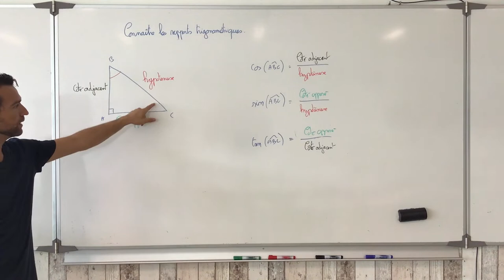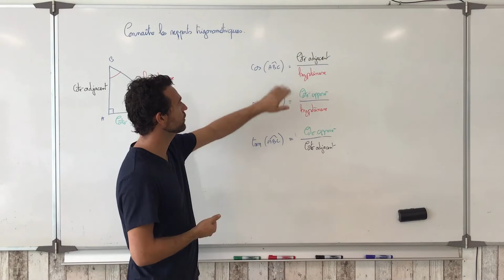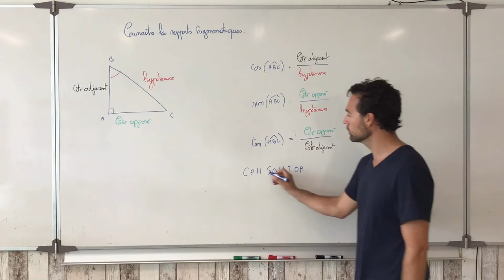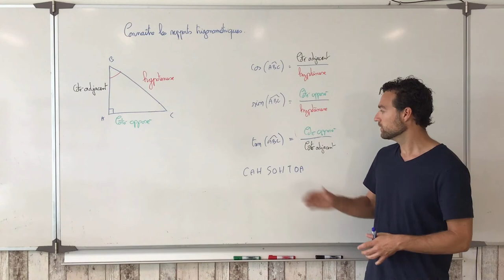Connaître les rapports trigonométriques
Un peu de vocabulaire sur le triangle rectangle et explication des formules de trigonométries.